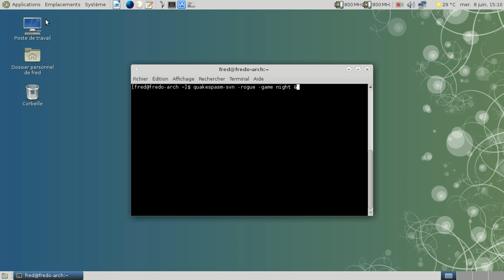NightJourney for Quake - Nightmare access